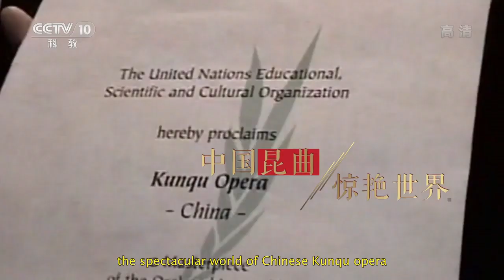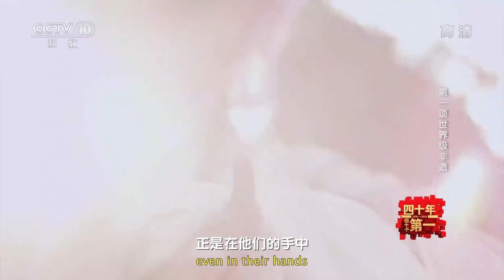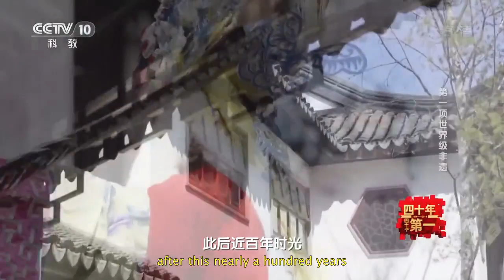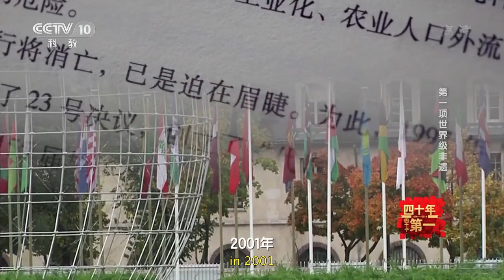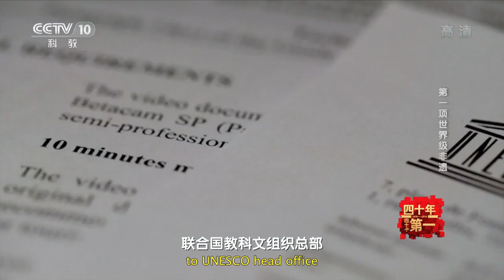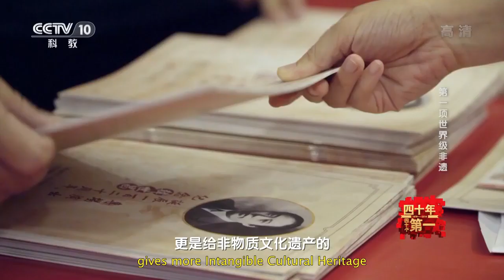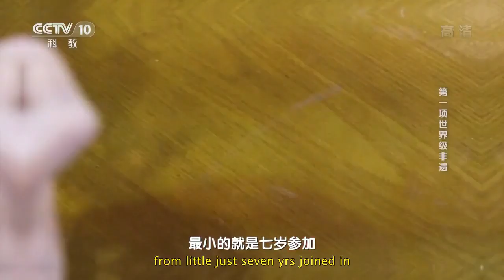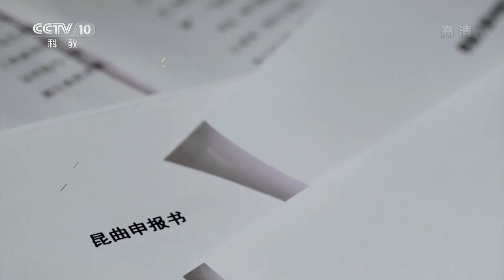Forty Years - Forty Firsts 23 First Intangible Cultural Heritage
Forty Years - Forty Firsts is CCTV's celebration of 40 years progress since Deng Xiaoping introduced economic reform and opened China to the world in 1978. Interesting commentary from those who were there. English subtitles xinxingren 2019.